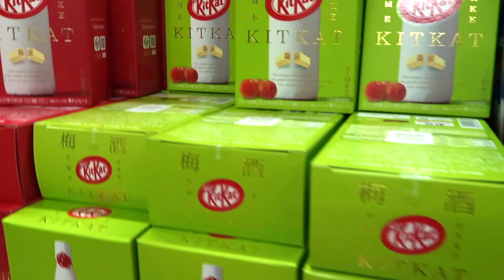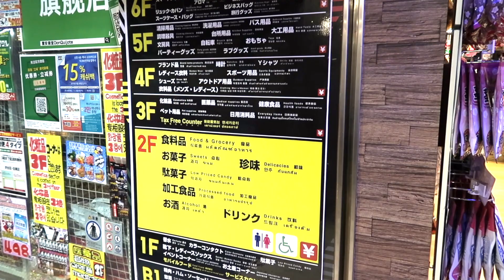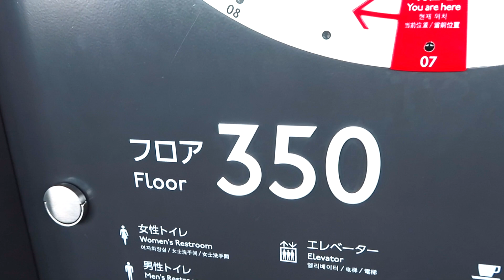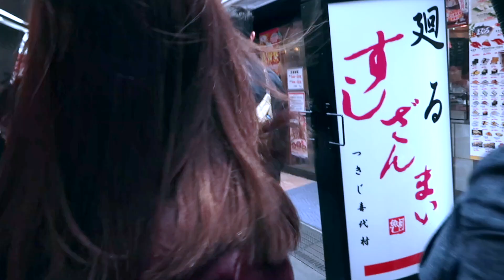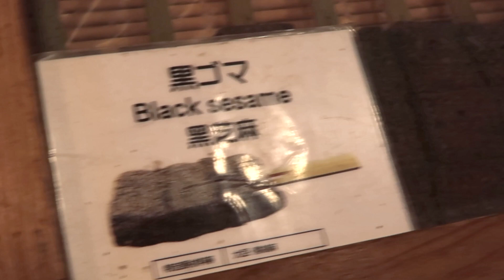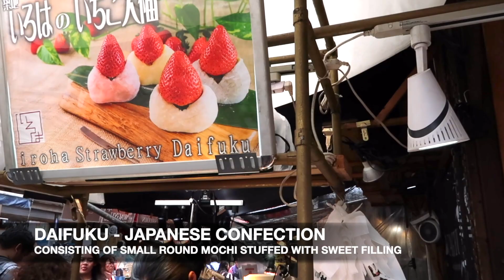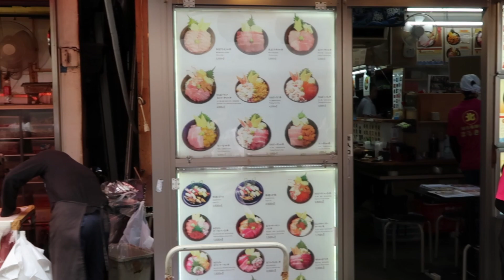Tokyo, Japan | 5 TOP PLACES TO SEE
Tokyo, Japan, top 5 places to see!
1. SHIBUYA, the most energetic district in Tokyo, Japan
2. DON QUIJOTE, where you can find almost everything at low price
3. GU, a popular Japanese fast fashion clothing brand
4. SKY TREE, the tallest tower in the world
5. TSUKIJI MARKET, Japan's "food town" where one can encounter all kinds of Japanese traditional foods